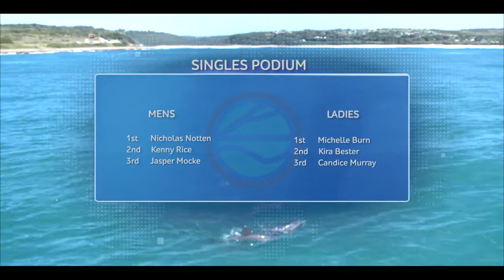Dél afrikai surfski verseny 2021